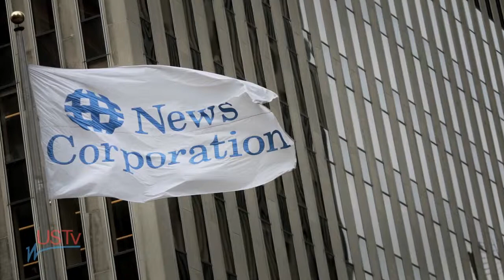News Corp To Buy Move Inc.